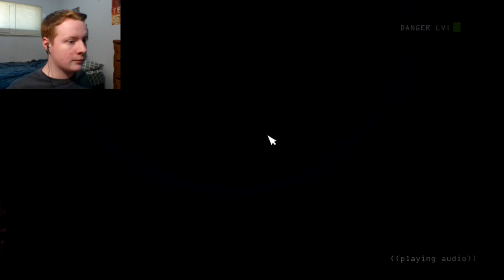To the next chapter! | Five nights at Freddy's: Sister location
Today we start the next chapter in Fnaf with Five nights at Freddy's: Sister location! With some brand new faces too!